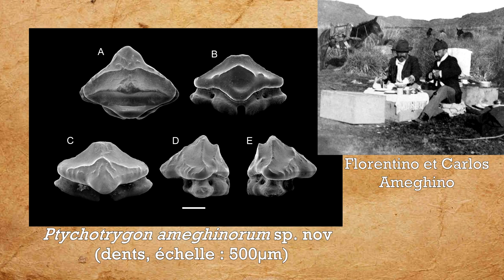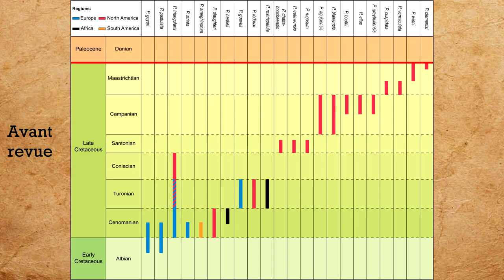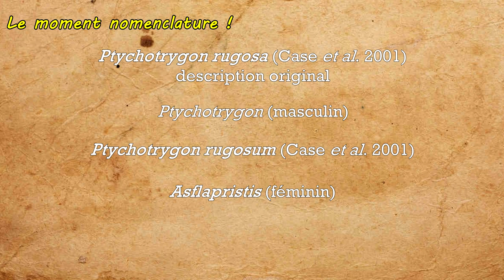PaleoActu 06 - Mon premier papier scientifique : Ptychotrygon ameghinorum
Nouvel épisode de Paléo Actu, aujourd'hui on parle de mon premier papier !

Sources :

- Begat, A., Kriwet, J., Gelfo, J. N., Cavalli, S. G., Schultz, J. A., & Martin, T. (2022). The first southern hemisphere occurrence of the extinct Cretaceous sclerorhynchoid sawfish Ptychotrygon (Chondrichthyes, Batoidea), with a review of Ptychotrygon taxonomy. Journal of Vertebrate Paleontology, e2162411.
- Villalobos‐Segura, E., Underwood, C. J., & Ward, D. J. (2021). The first skeletal record of the enigmatic Cretaceous sawfish genus Ptychotrygon (Chondrichthyes, Batoidea) from the Turonian of Morocco. Papers in Palaeontology, 7(1), 353-376.
- Villalobos-Segura, E., Underwood, C. J., Ward, D. J., & Claeson, K. M. (2019). The first three-dimensional fossils of Cretaceous sclerorhynchid sawfish: Asflapristis cristadentis gen. et sp. nov., and implications for the phylogenetic relations of the Sclerorhynchoidei (Chondrichthyes). Journal of Systematic Palaeontology, 17(21), 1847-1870.